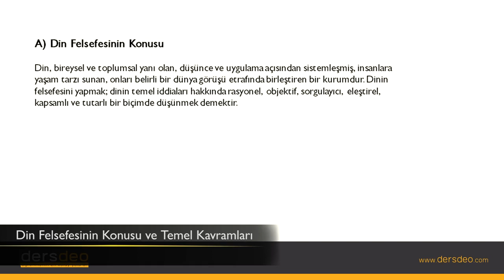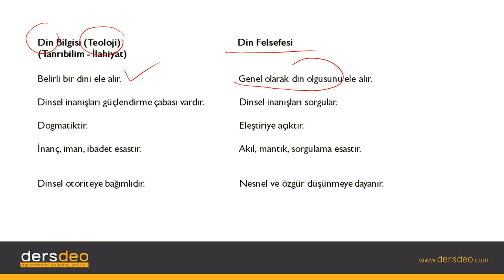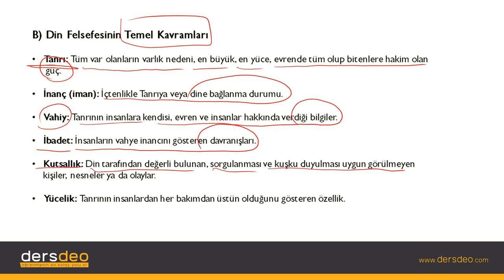Felsefe, Din Felsefesinin Konusu ve Temel Kavramları #01